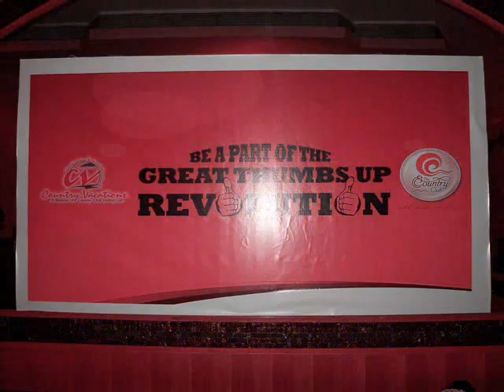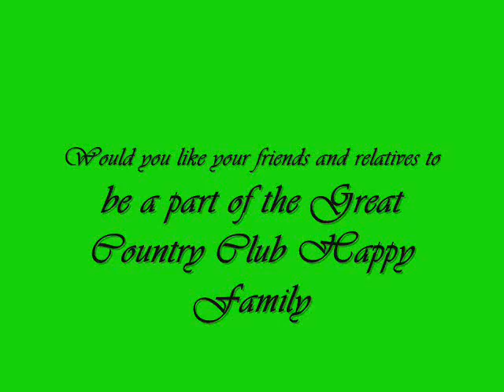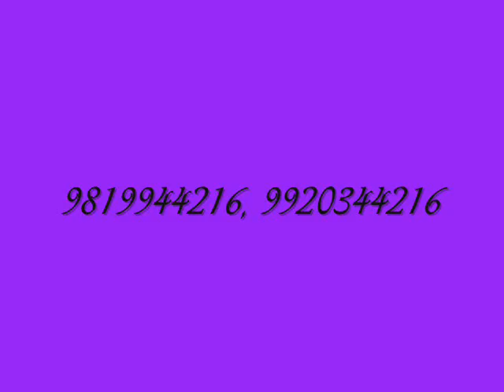COUNTRY CLUB INDIA LTD - HIMANSHU - MEMBERSHIP NO-KL5L-0113